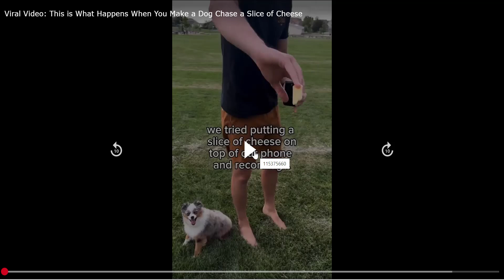This is What Happens When You Make a Dog Chase a Slice of Cheese